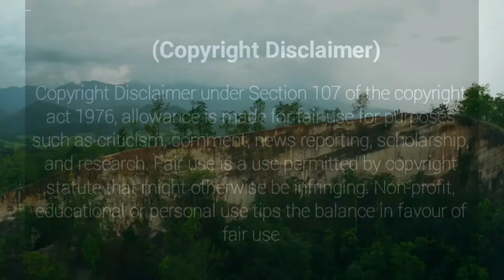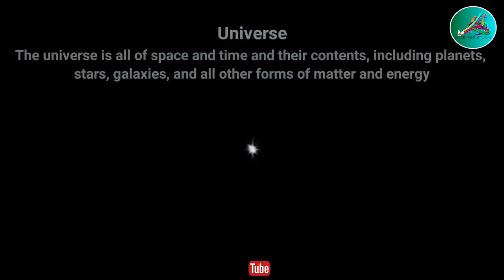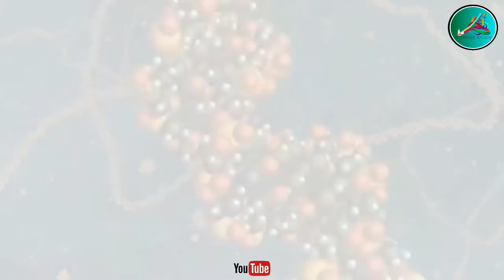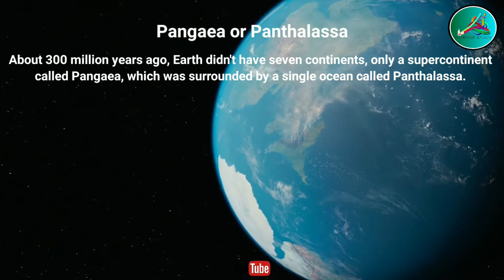How life began on earth in hindi | Evolution of human | dinosaurs period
After long time of hard work we make biography of earth

if you see any 🏙️..mistake then let me know..

1:11      Origin of earth  ( धरती की उत्पत्ति )
6:43      The jaurasic period ( डायनोसौर का युग )
9:02      Evolution of Human ( मानव का विकास )
12:49    The Stone Age ( पत्थर का युग )
14:01    Discovery of Fire ( आग की खोज )